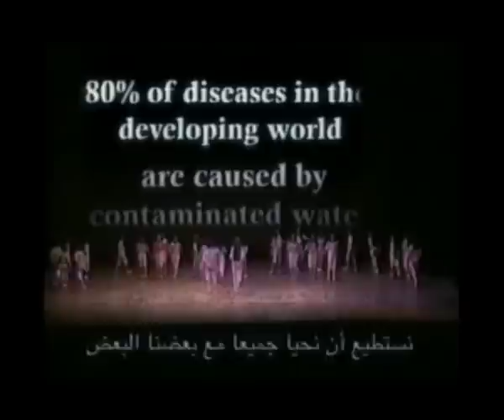Water droplets baby home2.flv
Baby Home Egyptian School Activites, The Musical Artistic Show WATER DROPLETS, presented in Egypt and Japan, and  Won international awards.